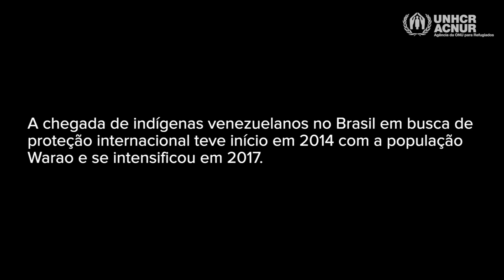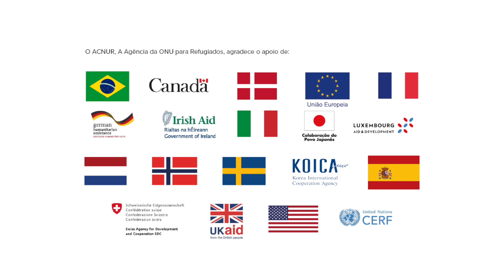WARAO - DAS AGUAS DO ORINOCO AO BRASIL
A resposta emergencial da Agência da ONU para Refugiados (ACNUR) para populações indígenas na região norte do país é baseada em componentes interculturais, respeitando e promovendo ações culturalmente sensíveis, inclusive entre as diversas etnias de indígenas venezuelanos forçados a sair de seus territórios originários. Nesse sentido, a história, dança, língua, e costumes de cada etnia são fortalecidos por meio de ações específicas dentro da emergência, garantindo seus direitos em território brasileiro. Confira neste vídeo a resposta aos indígenas Warao.